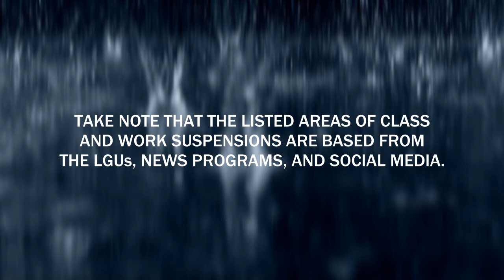PNN (9-14-2018)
In this special headlines on PMG News Network, Ompong (Mangkhut) will make through its landfall in most parts of Cagayan as it approaches by Saturday early morning. Let's hear it from Chloe for the updates. UPCAT has been postponed in preparation of Ompong as it will give more time for students to review who are interested to study in University of the Philippines. And a short breaking news that Miggy7215 (Philip Miguel) won as honorable mention in the first ever photography competition by the Binangonan Tourism.

Credits:
Nathania Cortes (for voicing Chloe)
Homy (DeviantArt) (for the rainy background)